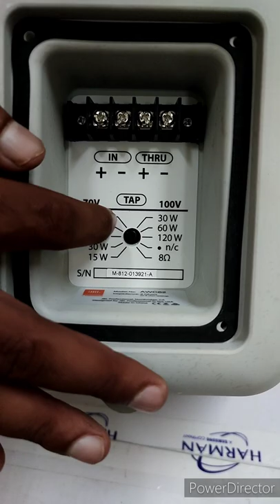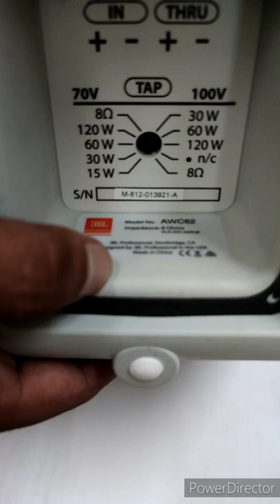Jbl Waterproof Loudspeaker System jbl sound AWC62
Zabardast Waterproof Speaker

!!Hello Friends!!

This Is JBL AWC 62 All Weather Speaker,
this speaker is fully waterproof and all weathered speaker

in this video you will all necessary Details about this speaker
this is 6.2 inch driver speaker, with 120W continue power on 8ohms impedance & 70/100V Tap

Below I will share some links about this speaker

दोस्तो ये jbl का AWC 62 स्पीकर है ये पूरी तरह से हर मौसम में चलने वाला स्पीकर है
इसको आप दीवार पर या किसी पोल स्टैंड और ज़मीन पर भी रख सकते है

ये स्पीकर 6.2 इंच ड्राइवर के साथ आता है इसकी पॉवर 120W है 8ohms Or 70/100V Tap पर

नीचे मै आपको इस स्पीकर से जुड़े कुछ लिंक भी साझा करूँगा
और साथ में अपनी डिटेल भी

आपको कोई भी जानकारी चाहिए हो किसी सॉल्यूशन के बारे में तो आप मुझे बिल्कुल संपर्क कर सकते है

Features
Highly weather-resistant IP56 rating.
Consistent 110° x 110° broadband pattern control.
Components:
• 165 mm (6.5 in) woofer with Kevlar-reinforced cone and 38 mm (1.5 in) voice coil.
• 25 mm (1 in) exit compression driver
Extraordinary clarity for speech, with extended frequency response for music.
Advanced high-slope crossover network for constant coverage and smooth, natural midrange.
175 Watt power handling (average continuous pink noise) with high sensitivity provides high SPL capability.
High-power passive crossover network.
Overload protection.
70 Hz – 18 kHz frequency response.
120 Watt 70V/100V multi-tap (built-in transformer) or direct 8Ω low-impedance.

For More Information  Please Contact On Below Mention Details

Audio Time With VP

Elite Functions

Vinay Kr. Pathak
K-1/137, CR Park,
New Delhi - 110019
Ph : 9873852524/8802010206